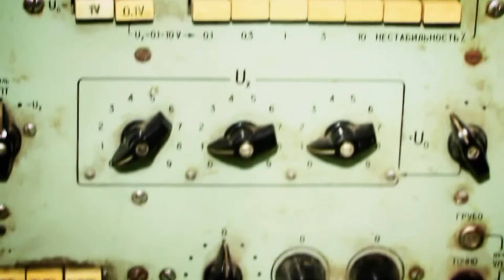Запах жизни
Клип снят в Одессе, в 2009 году при содействии ДЖА-продакшн. Режиссер-постановщик Елена Кутинова, оператор Дмитрий Докунов. Музыка Киры Майденберг, стихи Алексея Кудакова,  аранжировка Андрея Соколова. Исполняет Иванна Нечай. Сюжет клипа связан с трагической частью жизни гениального писателя и поэта Даниила Хармса (Ювачева), умершего от физического истощения в тюремной психиатрической больницы блокадного Ленинграда. В клипе снимались: Иванна Нечай, Андрей Соколов, Иван Козирод, Наталья Тарасова и Робка,  Ольга Лихачева, Наталья Егоркина и др.